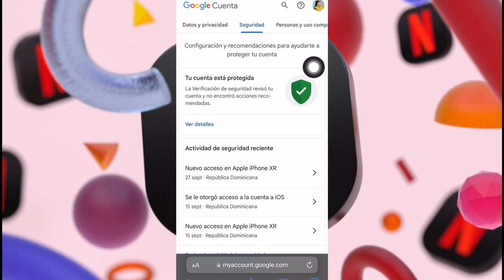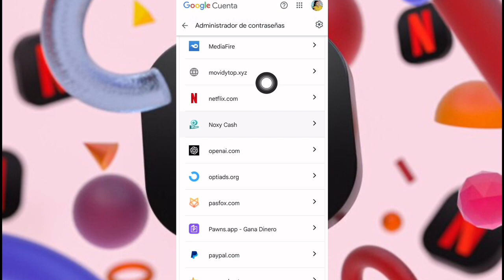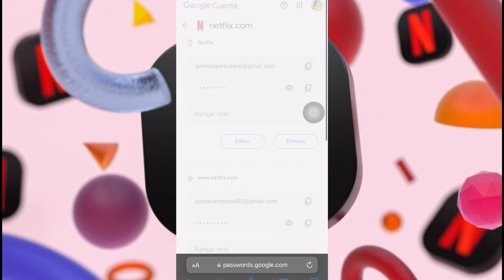👉Como VER mi CONTRASEÑA de NETFLIX en mi CELULAR [2023] ANDROID y IPHONE✅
✅COMO ACTIVAR los SEGUIDORES en FACEBOOK 2022✅ O DESARTIVAR los